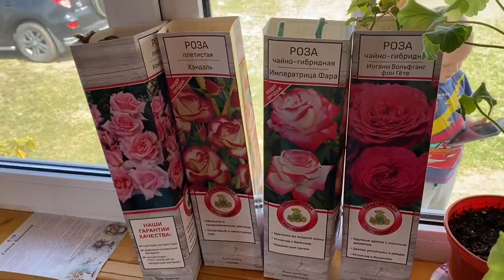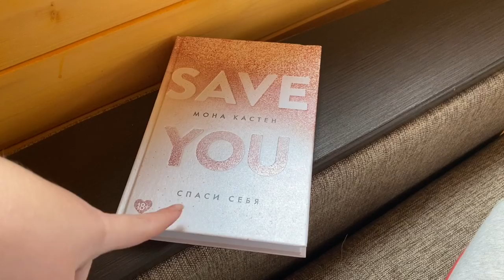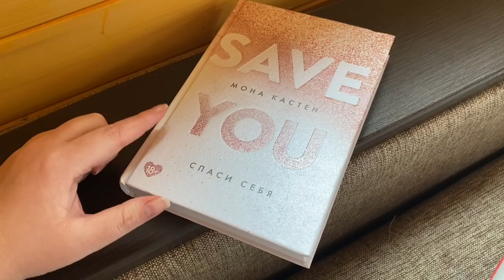Садовый Влог #5 Огород своими руками|Sweetysweet Mari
Привет!
В этом ролике покажу что мы посадим в огороде в мае и что нового из растений появилось у нас! А так же Вы увидите наш огород, который сделали своими руками!
В связи с САМОИЗОЛЯЦИЕЙ В РФ до 30 апреля, пока буду выкладывать видео подобного типа!